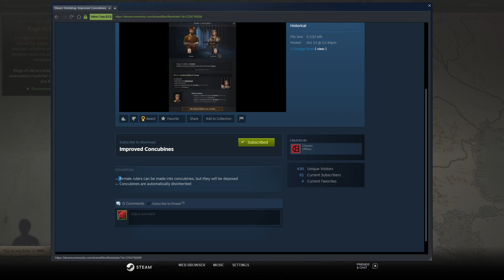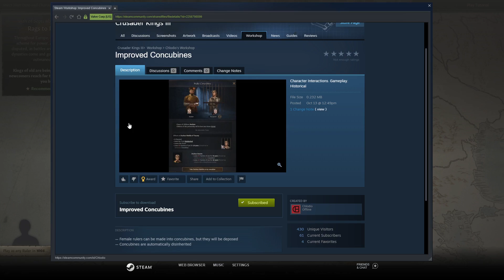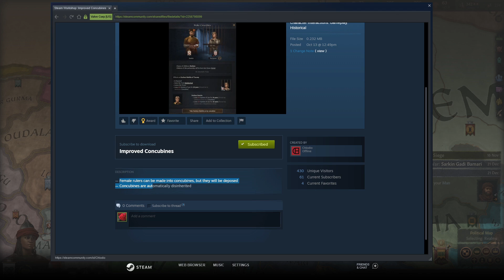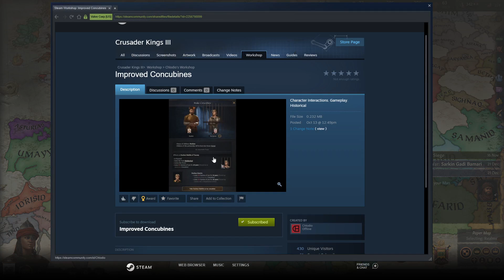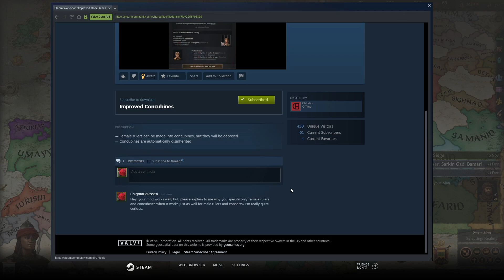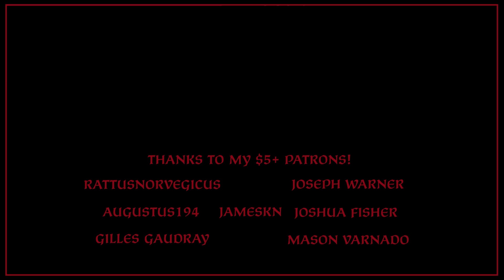CK3: Excuse Me?!?!? Improved 'Concubine' Mod...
So, seriously, this is a great mod, but the wording in the description got to me...